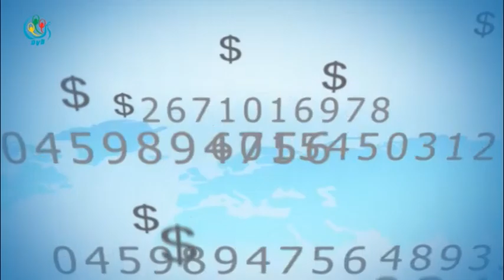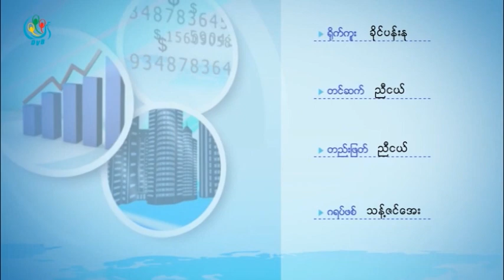DVB -ျမန္မာ့အေျခခံ အေဆာက္အအုံလုပ္ငန္းစု ႏွင့္ ေတြ႔ဆုံေမးျမန္းခန္း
DVB TV -ႏွစ္ ၃၀ ႏွစ္ရွည္ေပးသြင္းရသည္ အိမ္ယာအေကာင္အထည္ေဖာ္မည့္ ျမန္မာ့အေျခခံ အေဆာက္အအုံလုပ္ငန္းစု ႏွင့္ ေတြ႔ဆုံေမးျမန္းခန္း
တင္ဆက္ - ညီငယ္
ရုိက္ကူး - ခုိင္ပန္းႏု
တည္းျဖတ္ - ညီငယ္